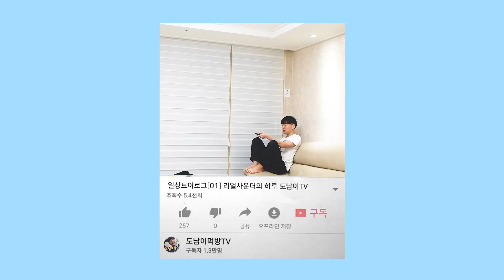신전치즈김밥 신전떡볶이 통김밥 Sinjeon Gimbap (rice roll) 리얼사운드 먹방(Real Sound eating MukBang) 도남이먹방 Donam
감자기 김밥이 확 땡겨서 먹어봤어요!!ㅎㅎ
속에 작은 채소라도 들어있으면 소리가 더 좋았을텐데!!!아쉽네요!!
신전김밥은 치즈나 참치맛보단 밥 고유의 맛이 맛있는 것 같아요!
그리고 별도로 요청해야지 통으로 먹을 수 있어요!^^

# 이어폰(earphones)을 끼면 더 선명한 음질로 들려요!